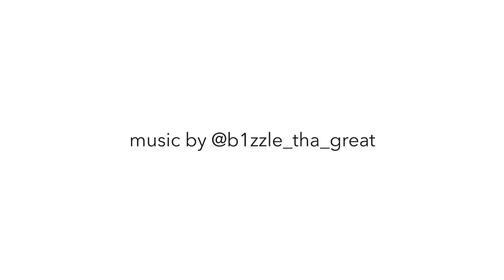Mamiya RB67SD and Kodak Portra 400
A quick test shoot with photographer Abigail Gorden and Actress/Model Sophia Nadean.

All the photos in this video were taken on the Mamiya RB67SD and the 90mm f/3.5 K/L Lens on Kodak Portra 400. This was my first roll of Medium Format I've ever shot so I had the negatives lab developed and scanned.

Special Thanks to Brandt Parks for shooting this behind the scenes.